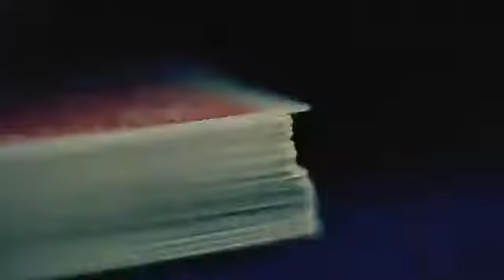0.01 Sec by Lyman Luo - Originale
Lyman Luo a talented underground magician in Guangzhou, China. He created one of the most visual sleights.

- The Lyman change, with such sleight you can do visual Oil and Water, Twisting the Aces, 4-cards Anti-ambitious Card, and more, endless possibilities.

3 original and extremely visual sleights, created 4 practical and powerful routines. Modern and visual effects from the genius mind of Lyman Luo.

Elegant, Visual and Revolutionary.

Lyman Change
Cheating Change
Pop Out
Lyman's Oil & Water
Lyman's Triumph
Mistake
Hofzinser's Nightmare